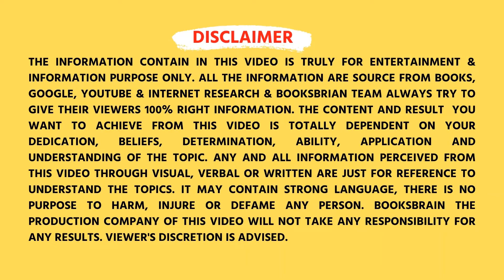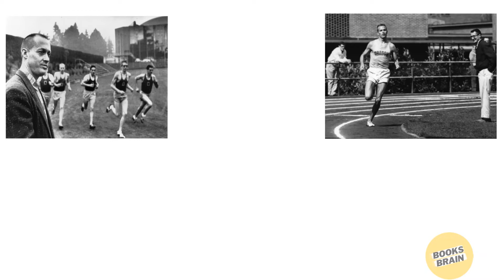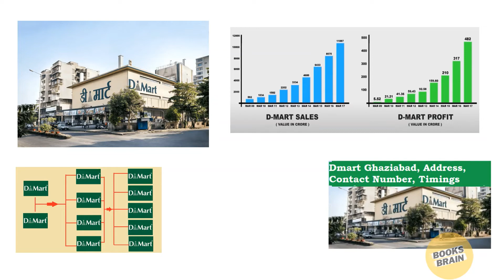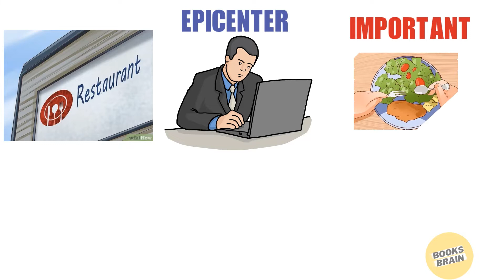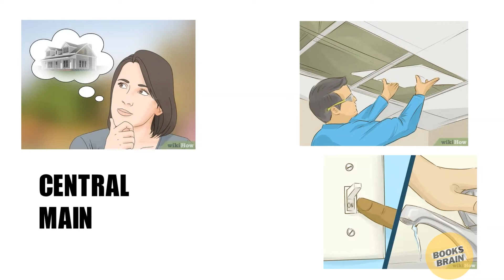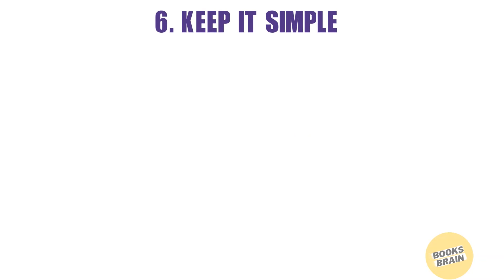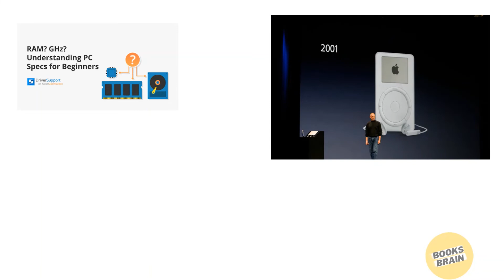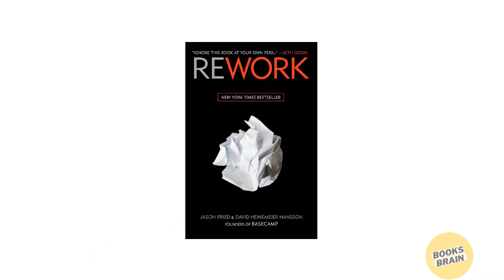Rework Book Summary In Hindi By Jason Fried | Animated Book Summary By BooksBrain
AUDIBLE APP:- LISTEN 2 AUDIOBOOK FREE

ALL TOOLS WHICH I USE TO MAKE VIDEOS:--
Laptop 1
Laptop 2
Microphone 1
Microphone 2
Microphone 3
Smart Phone 1
Smart Phone 2
Wireless Headphone
software:- videoscribe (it's a paid software)
voice editing:- audacity (free software)

Rework Book Summary In Hindi
Rework By Jason Fried
Business Secrets In Hindi

TIME STAMPS:-
00:00 | Video Intro
00:47 | 1. Scratch Your Own Itch
02:08 | 2. Start A Business Not Startup
04:04 | 3. Start At The Epicenter
05:08 | 4. Pour Yourself Into The Product
06:02 | 5. Avoid Meetings
06:51 | 6. Keep It Simple
07:21 | 7. Fail Many Times
07:58 | 8. Hire Less Employees
08:44 | Remember This (All Points)